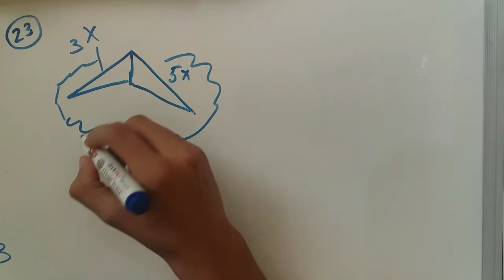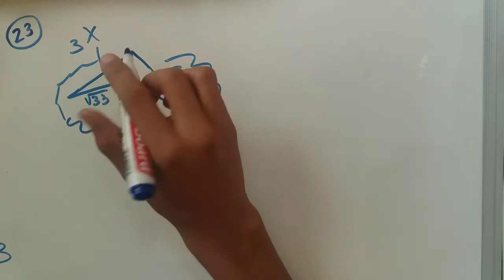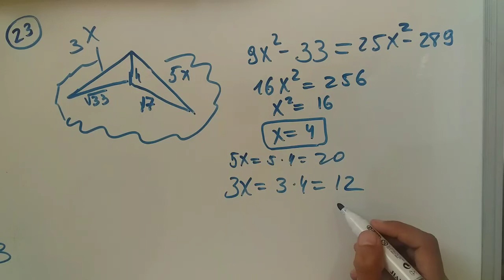4.3.Fazoda tog'ri chiziqlar va tekisliklar|[23-misol] [Streometriya] [1996-2007-to'plam]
4.3.Fazoda tog'ri chiziqlar va tekisliklar|[23-misol] [Streometriya] [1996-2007-to'plam]